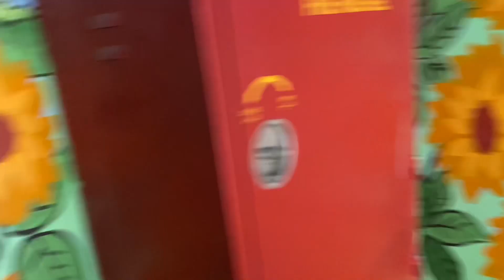Their last day at SLSM